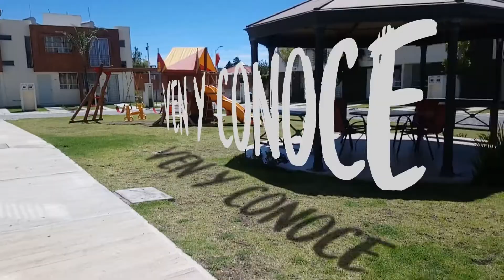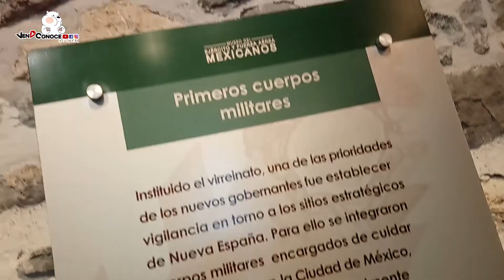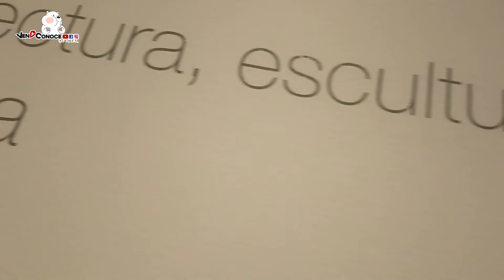Día de Museos en Puebla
Un excelente día nos pasamos visitando los museos en la noche del museo en Puebla, mucha cultura y diversión gracias a nuestros amigos que nos llevaron y estaban al pendiente de nosotros.